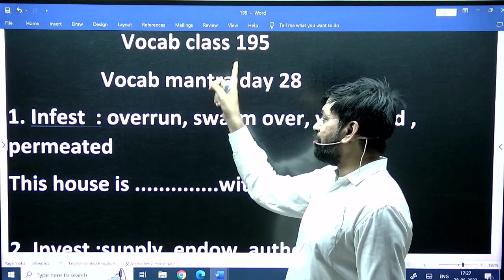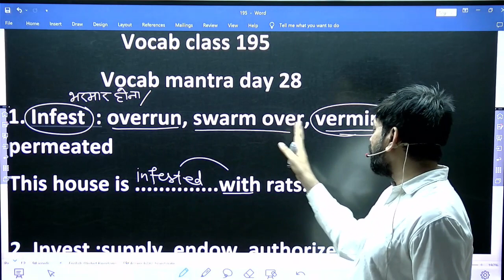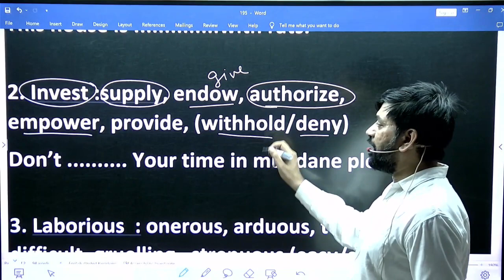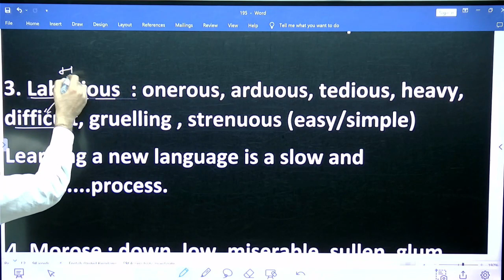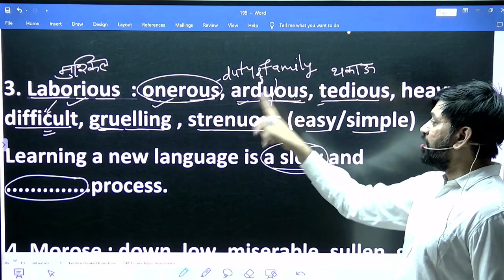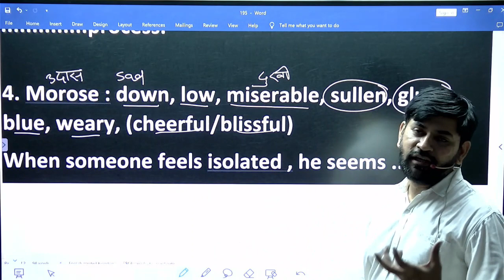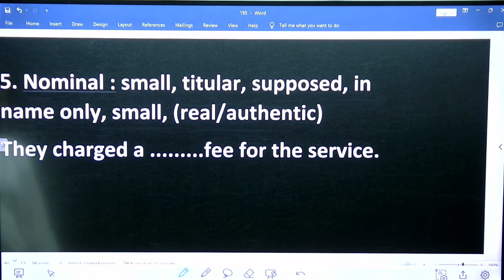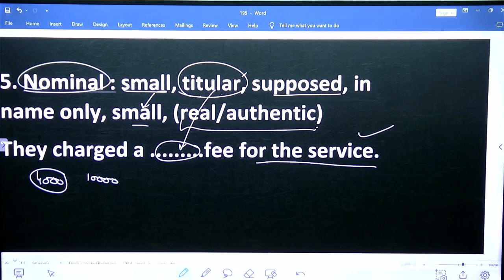VOCAB CLASS 195 By Ajay Sir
🔴English Mantra By Ajay Sir🔴

👉You can convert frustration into fascination by watching this video because it lends you the practical approach towards all the myths regarding English as a second Language.

इस वीडियो को देखकर आप निराशा को मोह में बदल सकते हैं क्योंकि यह आपको दूसरी भाषा के रूप में अंग्रेजी के बारे में सभी मिथकों के प्रति व्यावहारिक दृष्टिकोण प्रदान करता है!
contact numbers..9868339449